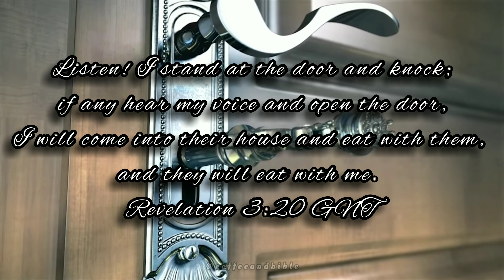VERSE OF THE DAY!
Listen! I stand at the door and knock; if any hear my voice and open the door, I will come into their house and eat with them, and they will eat with me.
Revelation 3:20 GNT